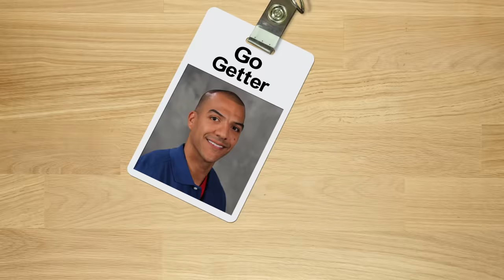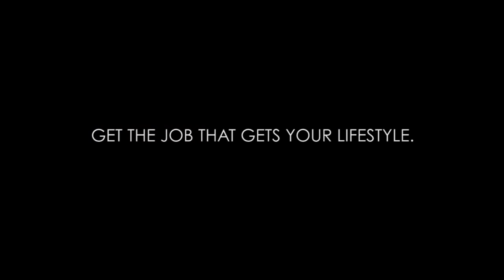Get The Job That Gets Your Lifestyle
Your job should be as unique as you are! Whether it’s helping our clients get their products on store shelves or helping shoppers try a new flavor or product, our talented team members nurture connections and build genuine relationships every day. We’ve been doing it for more than 100 years. If you are incredibly talented, a challenge seeker, a go-getter, and outside of the box thinker, a problem solver or a trail blazer, check us out today … and get the job that gets your lifestyle!